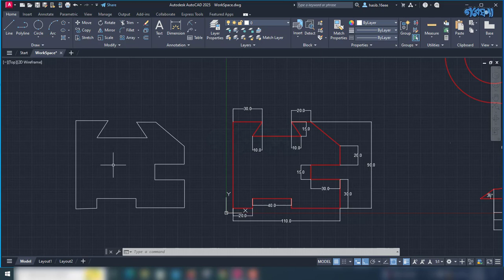Necessity of Using Short Cut Key of Ortho Mode in AutoCAD | Gobeshona